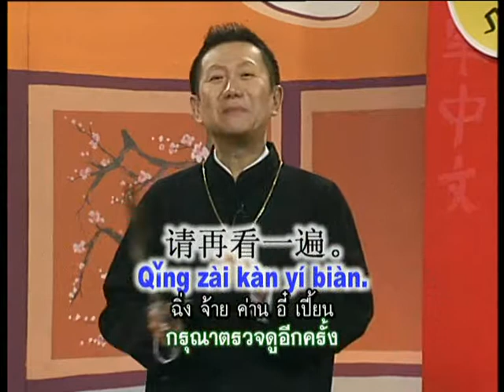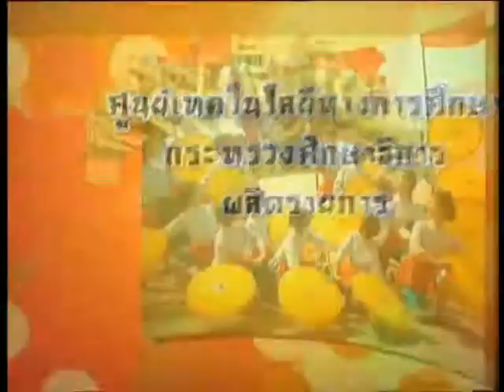ภาษาจีนง่ายๆ (ชุด Jiandan Zhongwen) / 39 - สินค้าทำตามสั่ง